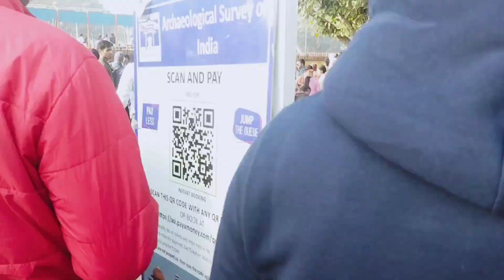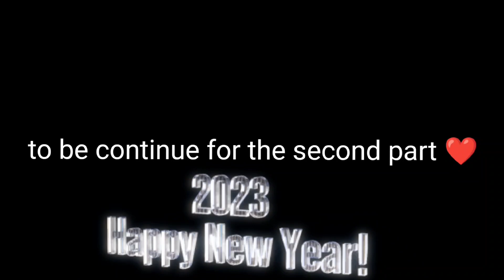💖happy new year 💖indiagate🇮🇳laalkila🛕